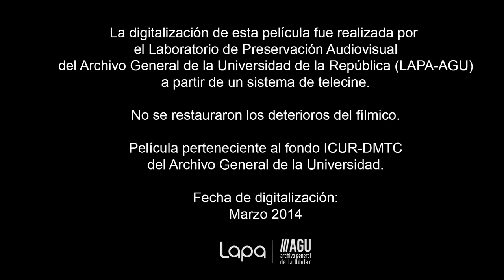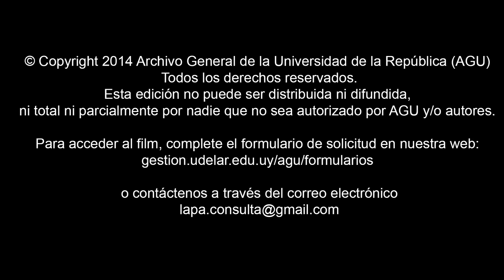Reflejos provocados en el yacaré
1952
Sin datos de autor
Soporte original: 16 mm, monocromática, silente
Duración: 02'25''

Película perteneciente al fondo del Instituto de Cinematografía de la Universidad de la República (ICUR) del Archivo General de la Universidad.

 La digitalización de esta película fue realizada por el Laboratorio de Preservación Audiovisual del Archivo General de la Universidad (LAPA-AGU) en un sistema de telecine.

 Esta edición no puede ser distribuida ni difundida, ni total ni parcialmente, por nadie que no sea autorizado por AGU y/o los autores.